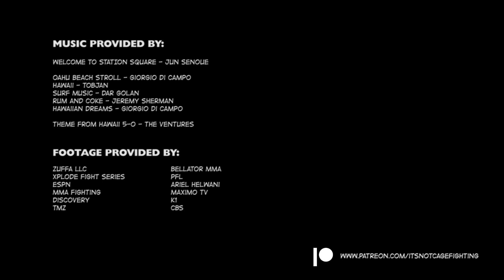Five Greatest Hawaiian MMA Fighters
Hawaii is often stereotyped for its laid-back culture, so it may surprise you to learn the island is home to some of the greatest MMA fighters of all time. We take a look at the biggest stars to emerge from the aloha state.